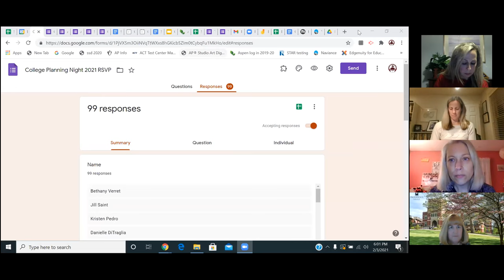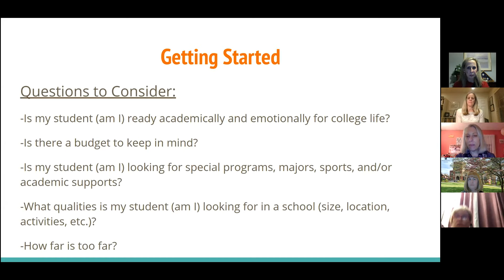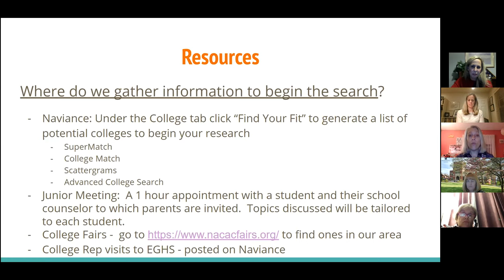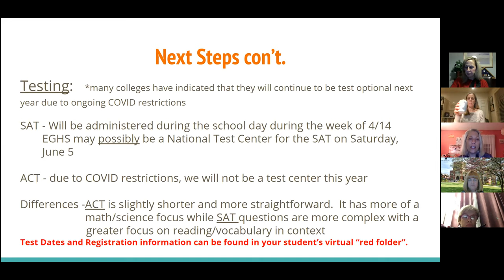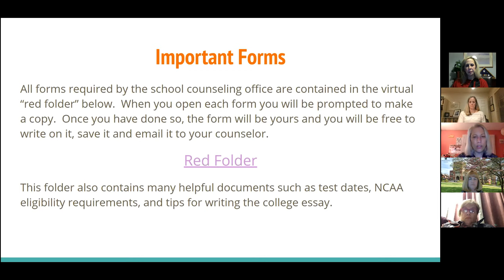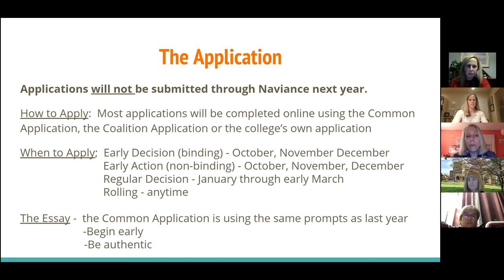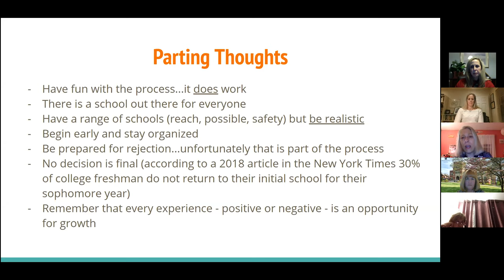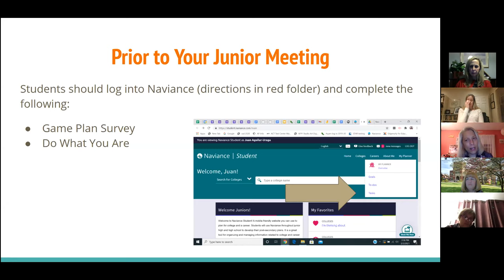2021 02 03 East Greenwich High School College Planning Night